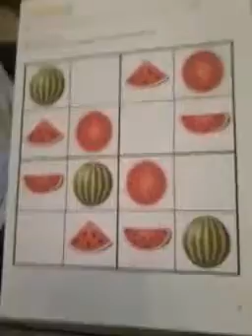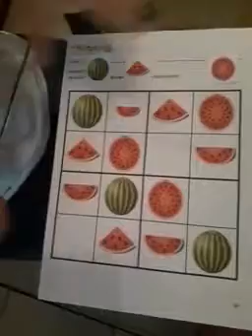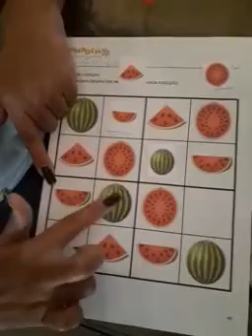Atividade n° 60 do Segundo kit